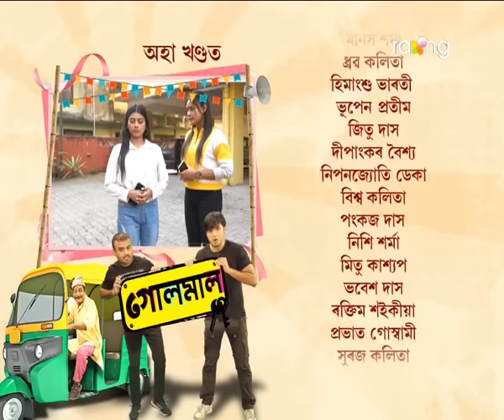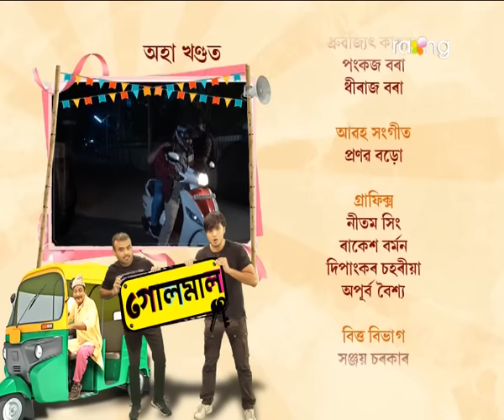Golmal - গোলমাল | 02nd March 2022 | Episode No 117